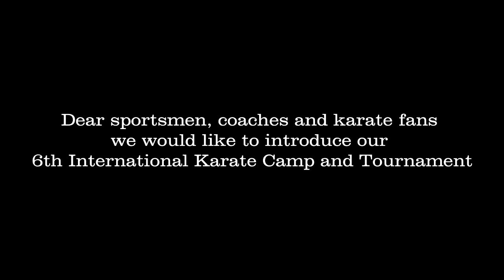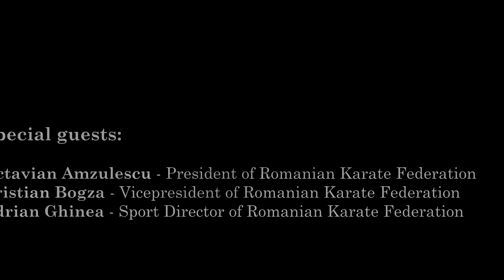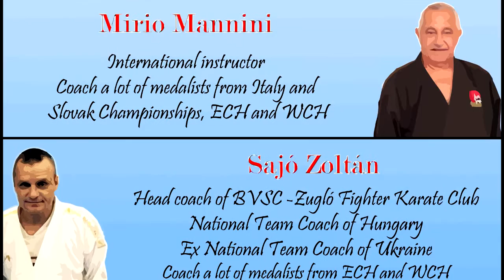6th Karate Summer Camp Carei, Romania Promo 2016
6th Karate Summer Camp promotional film

Music copyrights:
Music by AC/DC performing T.N.T..